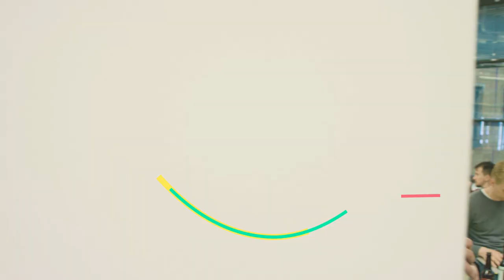Smartly.io - DevTalks (May, 2018)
May 23rd, saw the second edition of DevTalks. The event brought together 100 hard-boiled software developers from the Helsinki tech scene for an evening of learning and sharing knowledge.